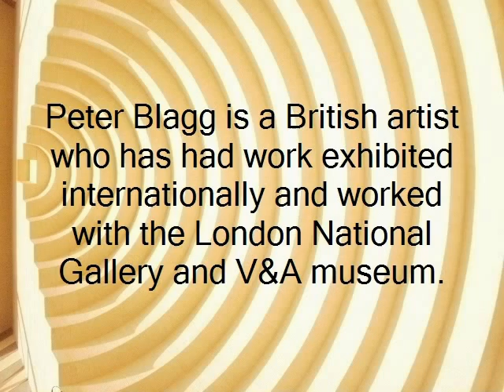kaleeM rajA presents: Ceramics by Peter Blagg